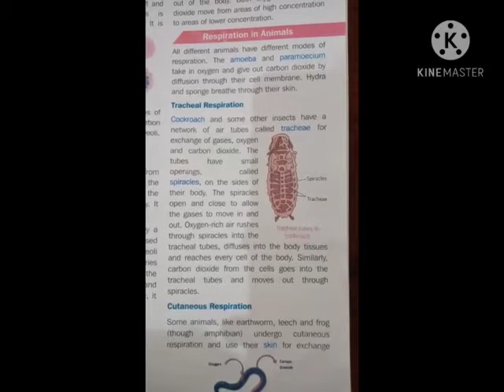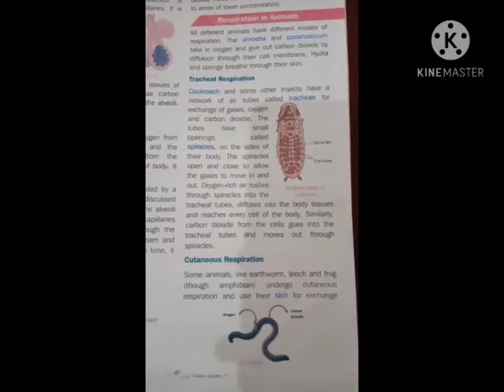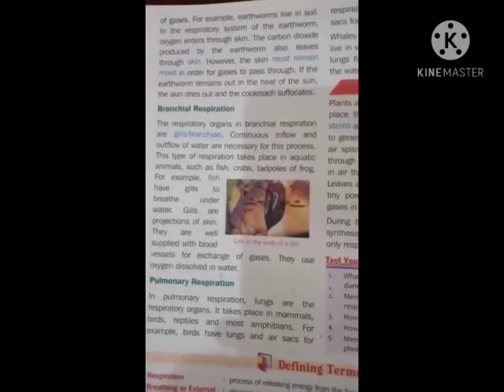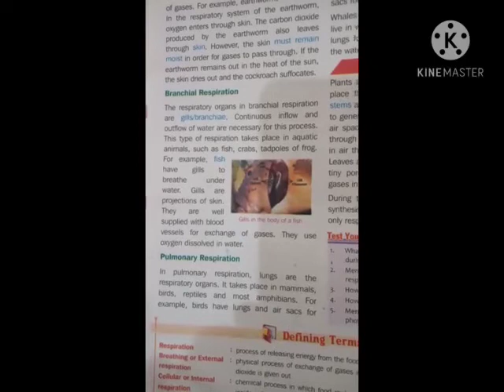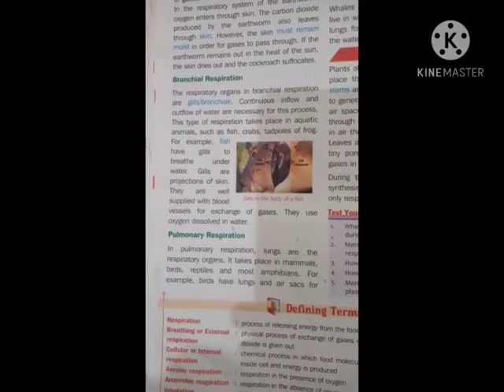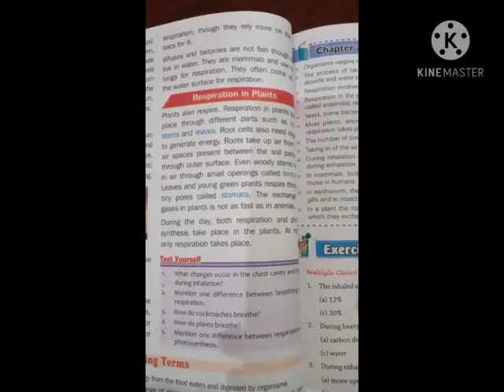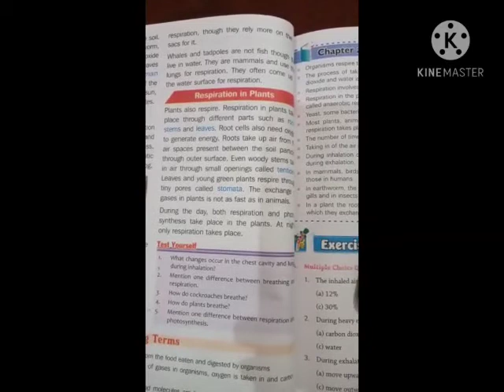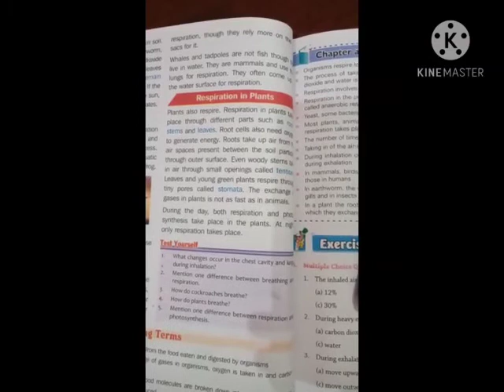Std 7th Science Subteacher Name Miss kanchan